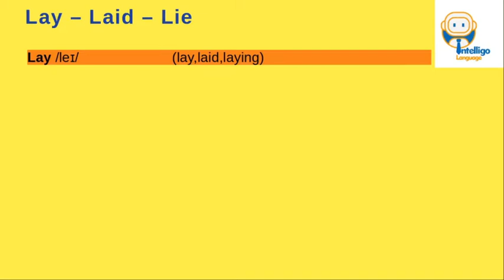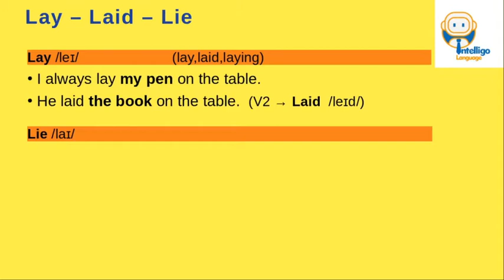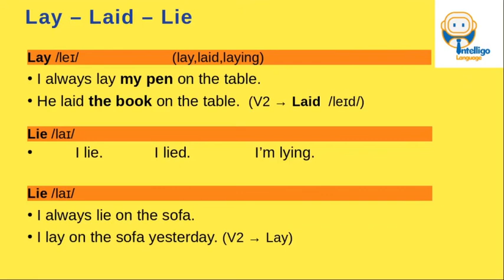Lay Laid Lie